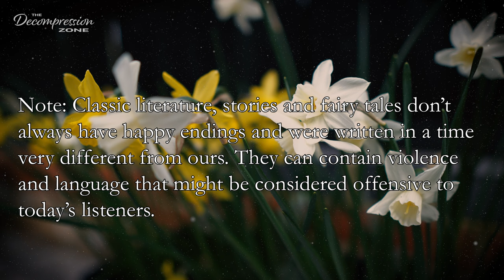My Lady Jane | Sleep Story | Relaxing Reading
Welcome friends, to this relaxing sleep story for grown ups, "My Lady Jane" by Lucy Maud Montgomery. I am reading this relaxing bedtime story with a calming, relaxing (male) voice that aims to help you unwind. This is a softly spoken, soothing audiobook that will help you relax. Due to the mature theme of the story, this is a bedtime story for grown ups / adults.

-Marcus

CONNECT:
►SUPPORT:
Deep Sleep Story | My Lady Jane | Relaxing Reading
The story resides in the public domain.